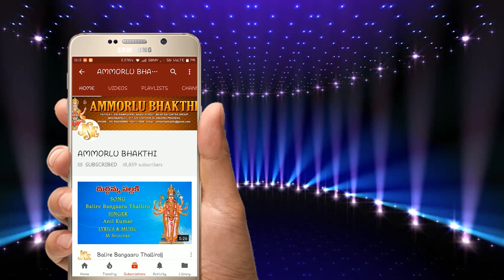GODDESS DURGA MATHA TELUGU DEVOTIONAL SONGS | DAILY TELUGU BHAKTI SONGS | Om Namo Bagavathi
Song Name: OM Namo Bagavathiyam
Singer: Malapalli Anjaneyulu
Lyrics: Y.P. Nagaraju
Album No.: JSE-1117
Similar Keywords:
Bhakti Songs
Bhakti Songs Telugu
Devotional Songs
Telugu Songs
Telugu Durga Devi Devotional Songs
Telugu Durga Devi Songs
Jayasindoor Songs
Y.P. Nagaraju Songs